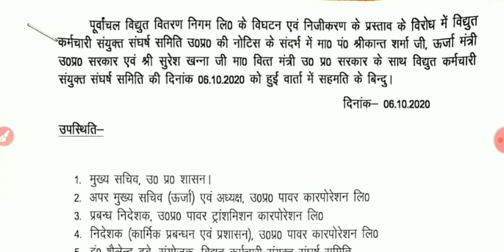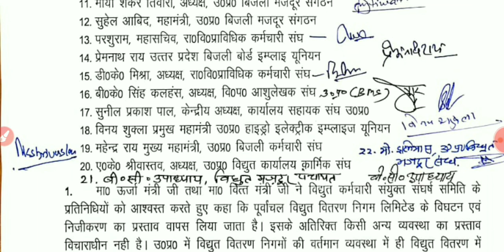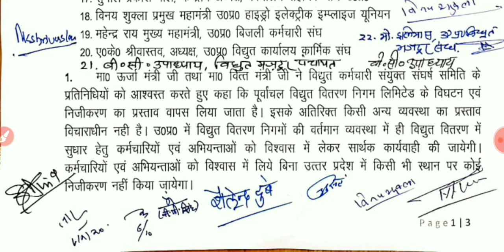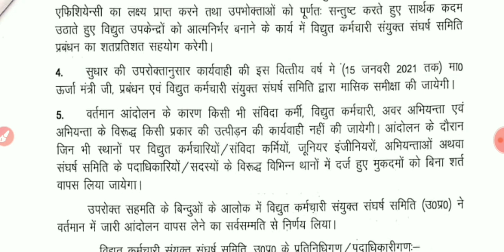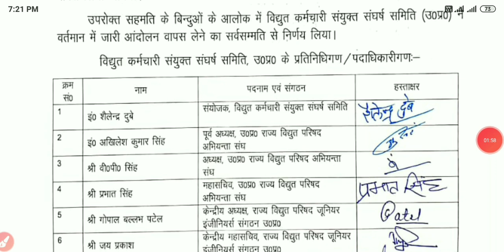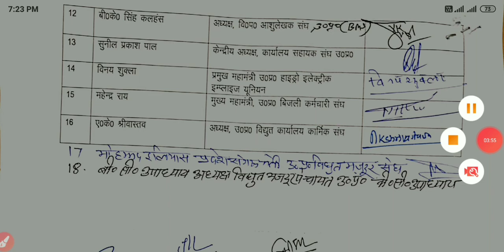UPPCL का निजीकरण रुका |UPPCL PRIVATIZATION UPDATE||UPPCL PRIVATIZATION NEWS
UPPCL PRIVATIZATION UPDATE||UPPCL LATTEST UPDATE||UPPCL के निजीकरण पर फैसला आ गया||UPPCL का निजीकरण करने का फैसला फिलहाल के लिए रुका||UPPCL PRIVATIZATION NEWS||

STOP UPPCL PRIVATIZATION
UPPCL PRIVATSATION INFORMATION
UPPCL LATTEST UPDATE
UPPCL PRIVATIZATION UPDATE
UPPCL LATTEST NEWS
UPPCL PRIVATIZATION NEWS
UPPCL Lattest update
UPPCL privatsation information
UPPCL lattest update PRIVATIZATION
UPPCL privatization
UPPCL privatization NOTICE
UPPCL privatization news 2020

this video related to-:
uppcl tg2 paper information
uppcl tg2 का पेपर कब तक होगा
uppcl tg2  की परीक्षा कब तक हो सकती है
uppcl Lattest news exam paper
uppcl tg2 exam update 2020
uppcl tg2 की परीक्षा कब करवाएग

UPPCL TG2 ONLINE APPLY NEWS
UPPCL TG2 ONLINE APPLICATION